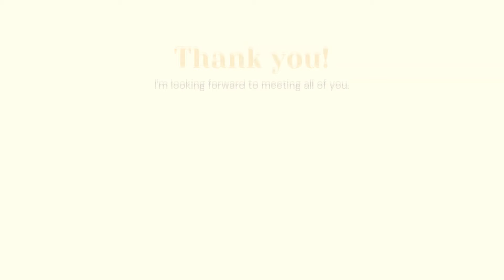A woman in her feminine is a woman in her body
How to get into your body more to fuel your feminine, and feel effortlessly more energetic, receiving the gifts of life more graciously.

My Podcast: Release To Revive (on all platforms)